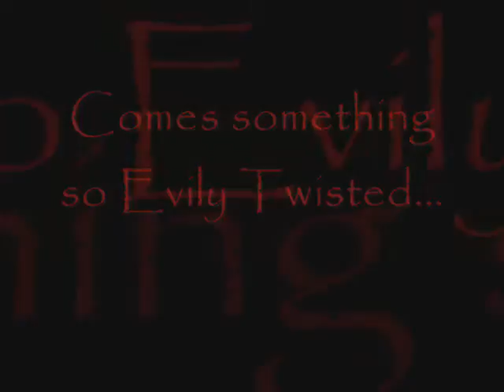Teaser for DarkSideReptiles!!!!!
This is a teaser video for everyone to watch on upcoming events here at the Darkside. More videos will follow :) Don't forget to come on over to the greatest reptile community and website.